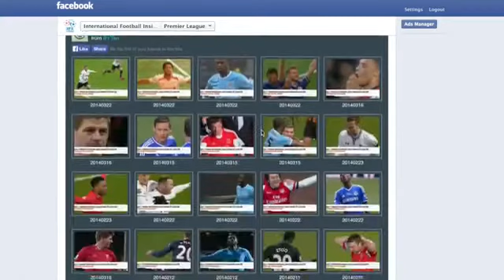2014 J1 第31節 名古屋グランパス 2è2 FC東京 # 2014/ 11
2014 J1 第31節 名古屋グランパス 2è2 FC東京  # 2014/ 11
2014 J1 第31節 名古屋グランパス 2è2 FC東京  # 2014/ 11
2014 J1 第31節 名古屋グランパス 2è2 FC東京  # 2014/ 11
2014 J1 第31節 名古屋グランパス 2è2 FC東京  # 2014/ 112014 J1 第31節 名古屋グランパス 2è2 FC東京  # 2014/ 11